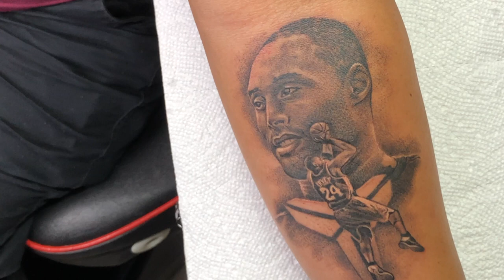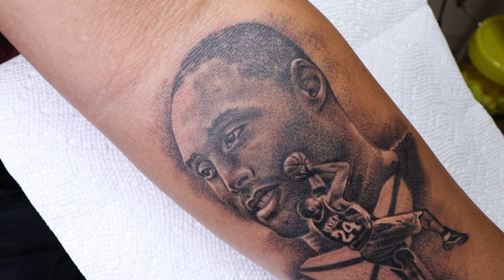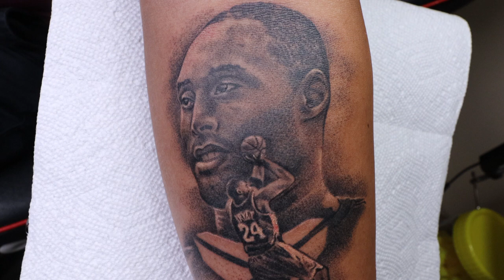Kobe Bryant BLACK MAMBA TATTOO TRIBUTE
The Great Kobe Bryant
BLACK MAMBA
Tattoo Tribute

Materials
scorpion machine
3rl needle (all the way)
black dynamic ink